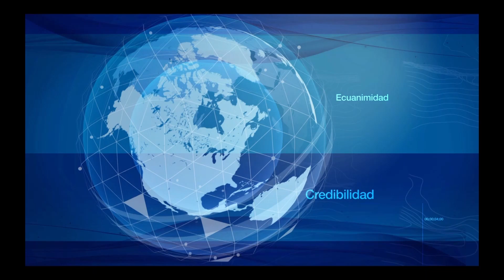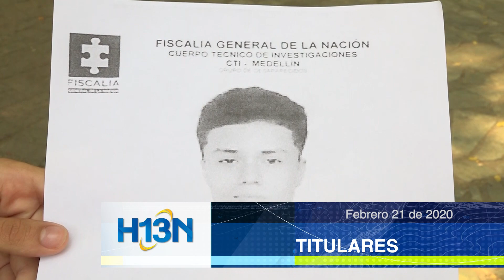Titulares, febrero 21 de 2020